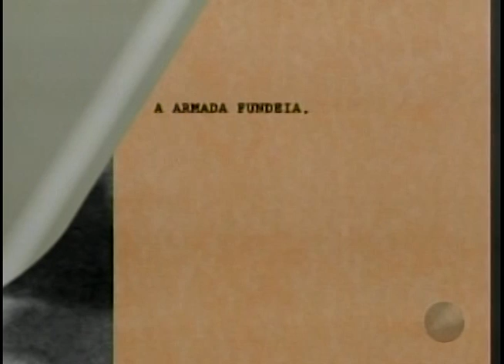SÉRIE "CAMINHOS DO DESCOBRIMENTO" - CORUMBAU / BARRA DO CAHY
ESTA EDIÇÃO DO BAHIA MEIO DIA COMEÇA LEVANDO VOCÊ A UM LUGAR POUCO CONHECIDO E QUE TERIA SIDO O CENÁRIO DE UM ENCONTRO HISTÓRICO. É A SEGUNDA REPORTAGEM DA SÉRIE CAMINHOS DO DESCOBRIMENTO.